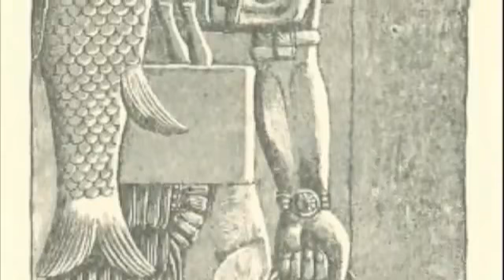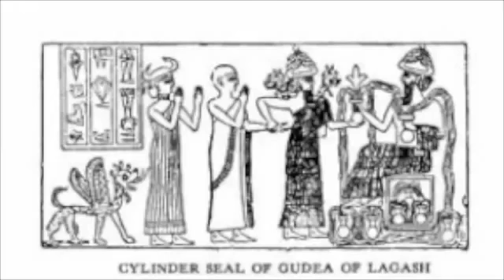the Atlantis Code , Sumeria's God